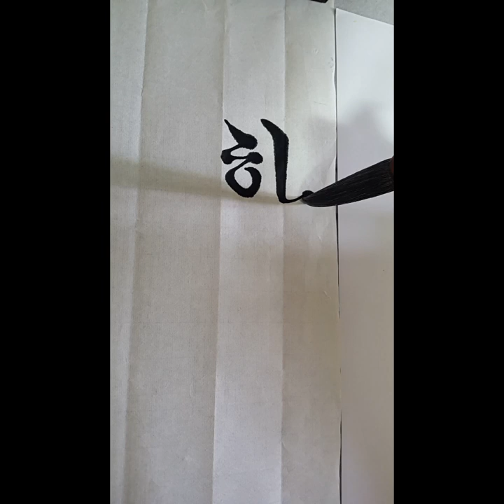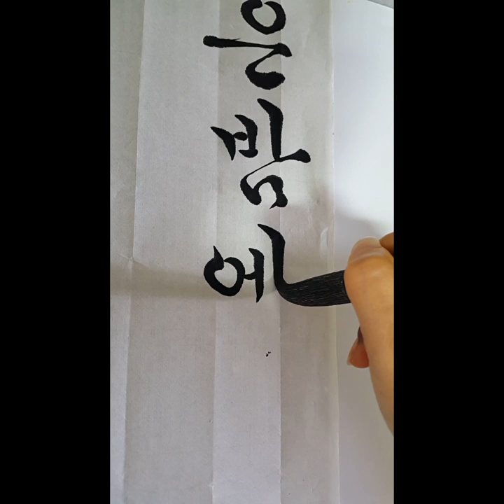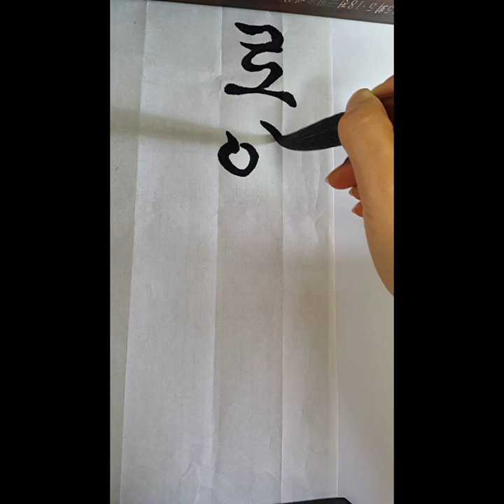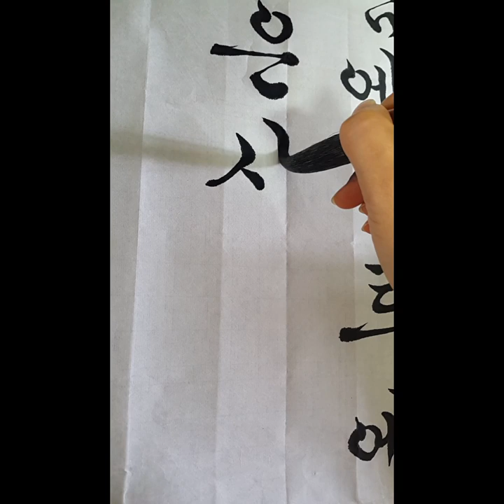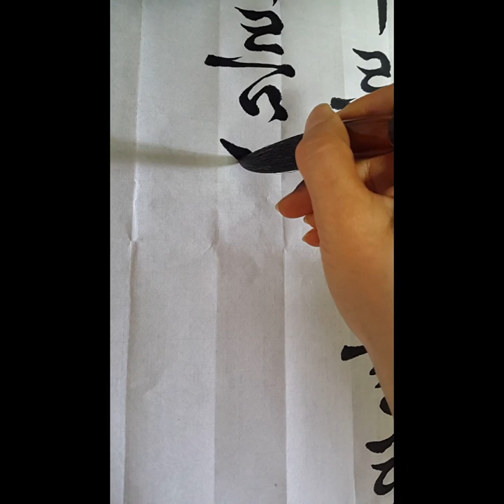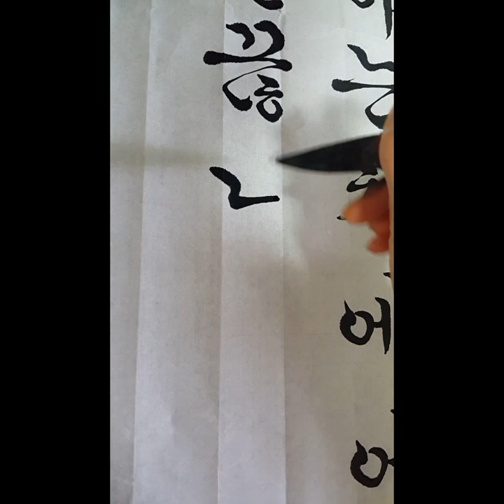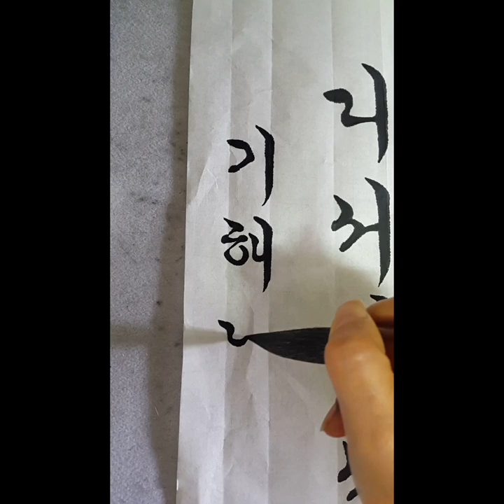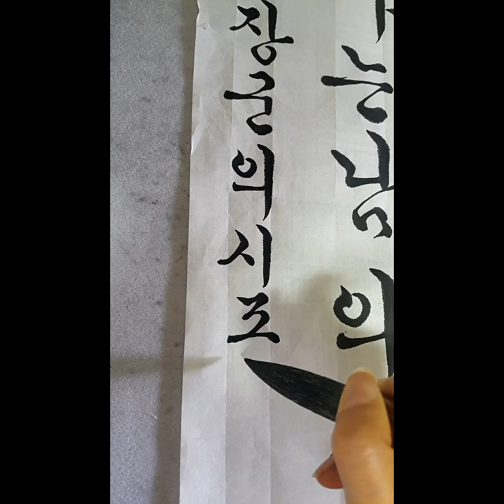서예 이순신 한산섬시조 한글서예 calligraphy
타임스탬프
0:00 인트로
0:09 한산섬 달밝은 밤에 수루(戍樓)에 홀로 앉아
3:40 큰 칼 옆에 차고 깊은 시름 할 때에~

한산섬 달밝은 밤에

이순신장군 시조

한산섬 달밝은 밤에 수루(戍樓)에 홀로 앉아
(한산섬 달밝은 밤에 성 위 누각에 홀로 앉아)

큰칼 옆에 차고 깊은 세름 하는 차에
(큰 칼 옆에 차고 깊은 시름 할 때에)

어디서 일성호가(一聖胡笳)는 남의 애를 끊나니
(어디선가 들려오는 한 곡조 피리소리는 나의 슬픔을 차오르게 하나니)

戍 지킬 수
樓 다락 루
一 한 일
聖 성스러울 성
胡 되 호, 오랑캐 이름 호, 수염 호
笳 호드기가(갈대 피리), 갈대,비녀

Ran TV 란티비 후원 카톡 lD: rantv7979